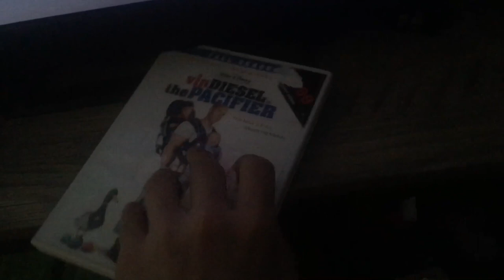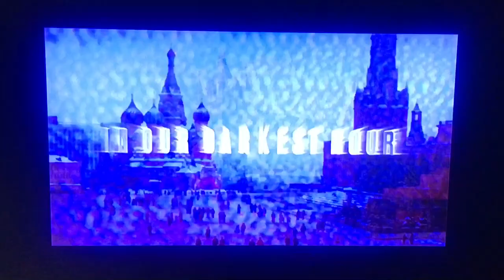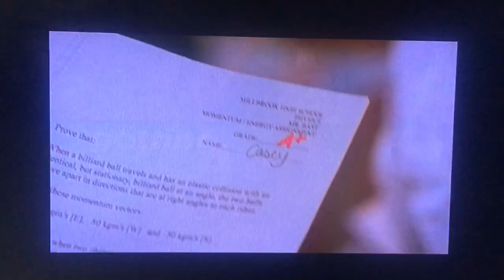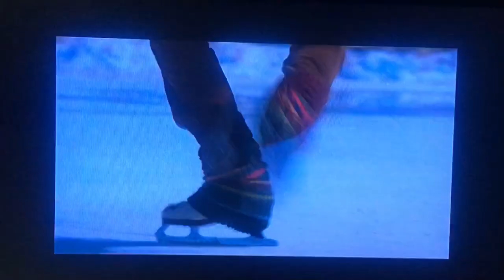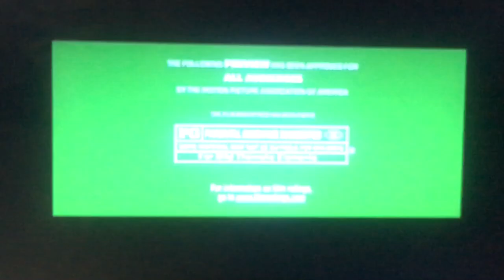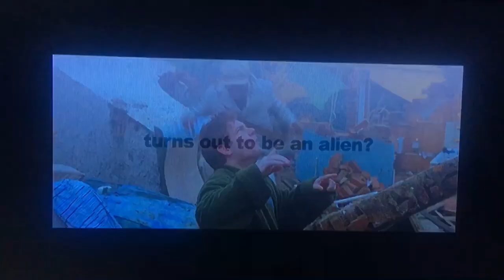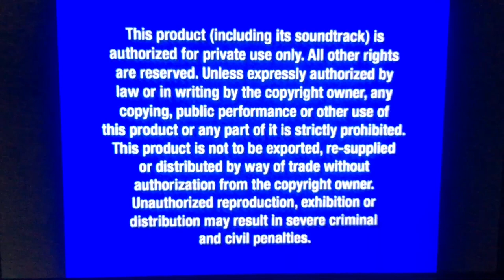Opening To Vin Diesel Is The Pacifier DVD (2005)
Opening:
Coming Soon To Theaters (The bumper we always remember)
Chicken Little Trailer (Hated that movie)
The Chronicles Of Narnia The Lion The Witch And The Wardrobe Trailer
Coming Soon To Own On DVD And Video
Ice Princess Trailer
The Hitchhickers Guide To The Galaxy Trailer
DVD Menu
Disney DVD Logo
Product Warning
FBI Warning
Walt Disney Pictures Logo
Movie Introduction